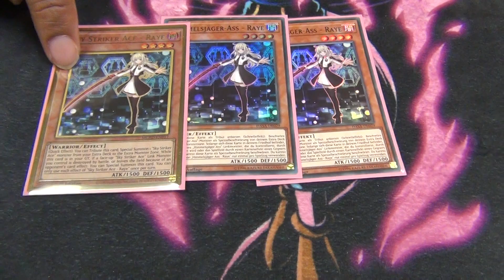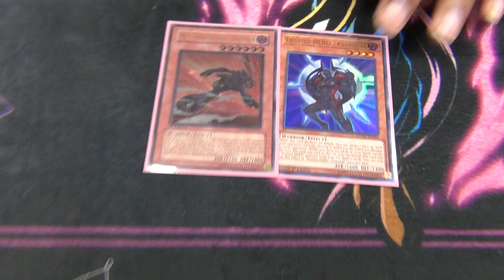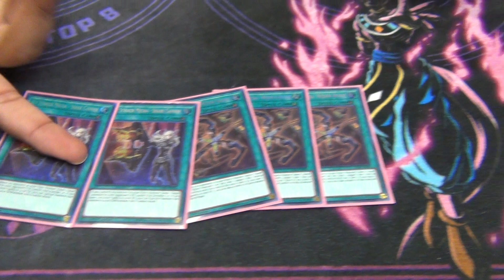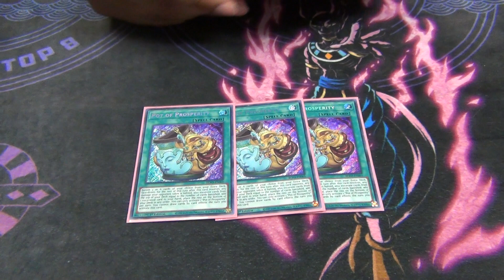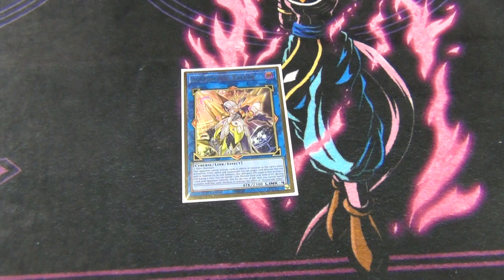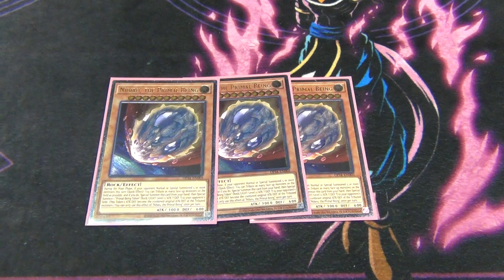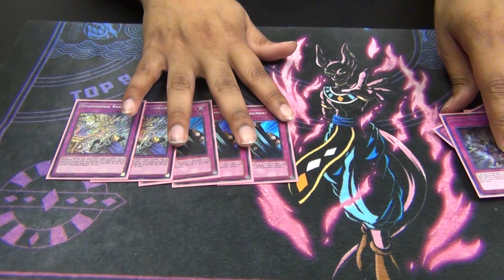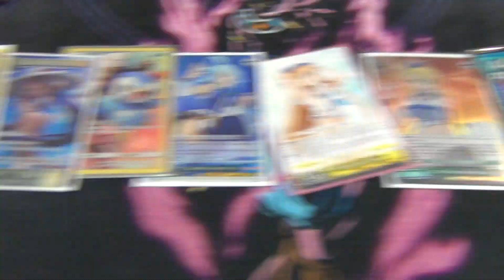Yugioh New Format November 2021 Locals 1st Place Deck Profile - Sky Striker Ft. DPE - Joshua Jones